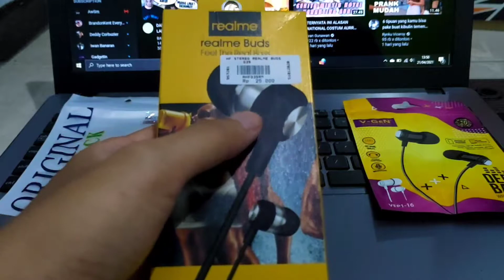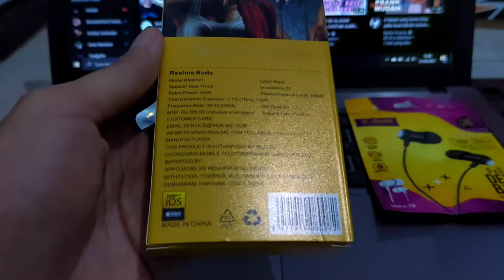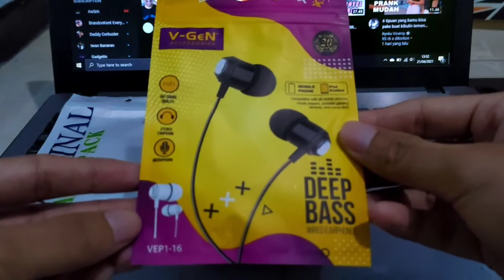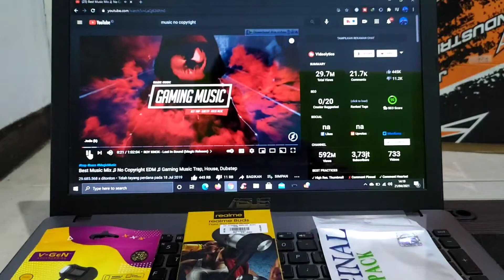Adu Earphone Murah Terbaik Dibawah 100 Ribu!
Adu earphone murah terbaik dibawah 100 ribu ada SONY MH - 410C, JBL T110, VGEN VEP1 - 16 dan REALME Q35..